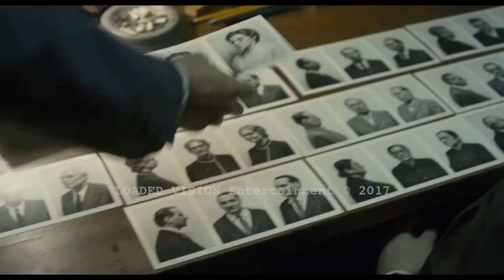MILADA TRAILER ENGLISH